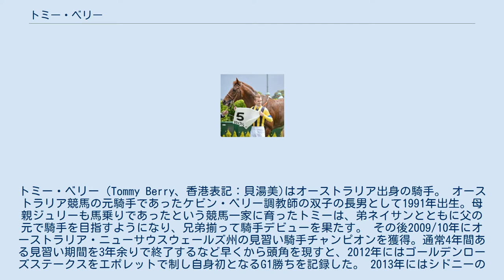トミー・ベリー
トミー・ベリー（Tommy Berry、香港表記：貝湯美)はオーストラリア出身の騎手。 オーストラリア競馬の元騎手であったケビン・ベリー調教師の双子の長男として1991年出生。母親ジュリーも馬乗りであったという競馬一家に育ったトミーは、弟ネイサンとともに父の元で騎手を目指すようになり、兄弟揃って騎手デビューを果たす。 その後2009/10年にオーストラリア・ニューサウスウェールズ州の見習い騎手チャンピオンを獲得。通常4年間ある見習い期間を3年余りで終了するなど早くから頭角を現すと、2012年にはゴールデンローズステークスをエポレットで制し自身初となるG1勝ちを記録した。 2013年にはシドニーの有力厩舎ウォーターハウスからの契約騎手としてオファーを受け4月6日ゴールデンスリッパーステークスをオーバーリーチで優勝さらに二週間後の4月20日ドンカスターマイルをセイクリッドフォールズで優勝すると、香港のトップトレーナージョン・ムーア(以下ムーア)からの騎乗依頼が入り短期免許を取得。免許初日となる28日にミリタリーアタックでG1クイーンエリザベス2世カップを制して、1か月でG1レース3勝という大業を成し遂げている。 2014年もムーアの誘いを受け免許を取得。デザインズオブロームの主戦を務め、香港クラシックカップ・香港ダービーを連勝するなど活躍していたがその直後、弟ネイサンが遠征先で倒れたとの報を受ける。トミーはシドニーに戻り弟を見舞うが、既に厳しい状態であったネイサンは4月4日脳疾患・ノース症候群により23歳で死去。弟の夭逝に落胆したトミーは香港に戻らず、しばらく休むことも考えたが活動を再開、デザインズオンロームに引き続き騎乗しクイーンエリザベス2世カップを2年連続で制覇した。 2015年前半にウォーターハウス厩舎を離れフリーに転身する一方、香港へのスポット参戦も続け、TJスミスステークス3連覇などオーストラリア・香港両国でG1勝ち鞍を積み上げている。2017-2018年シーズンからはムーア厩舎契約騎手として通年で香港に拠点を移すこととなったが、成績低迷や家族が香港生活に馴染めなかったことから同シーズン限りで免許を返上。再びオーストラリアを拠点とし活動を続けている。 日本競馬には2015,16年に短期免許で騎乗し、JRA通算135戦23勝。2016年には安田記念でモーリスに騎乗（2着）した他、オーストラリアで日本からの遠征馬（2018年チェアマンズスプリントプライズのファインニードル(4着)、2019年ドンカスターマイルのクルーガー(2着)）にも度々騎乗しているが、日本馬に騎乗しての重賞勝ちは記録していない。